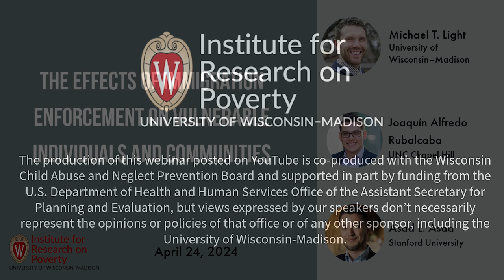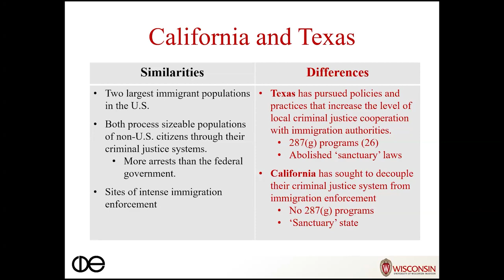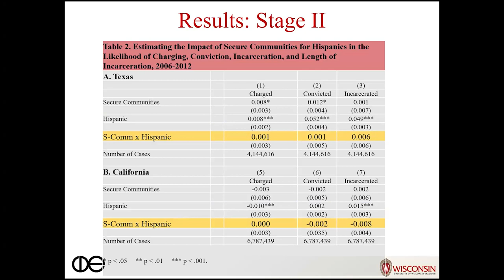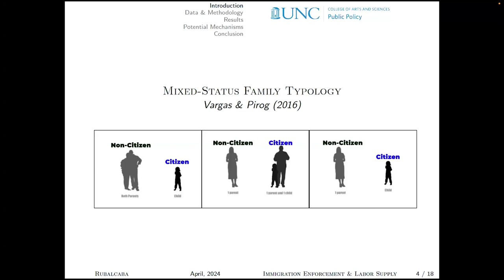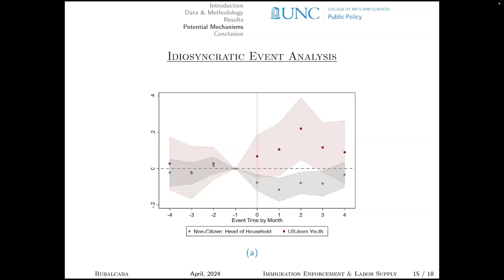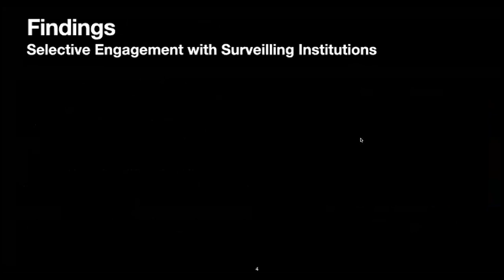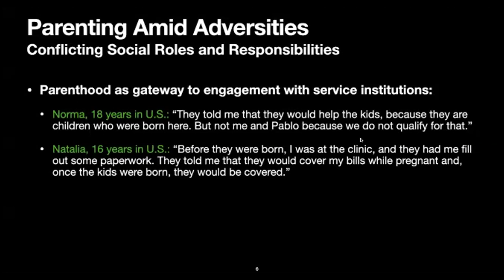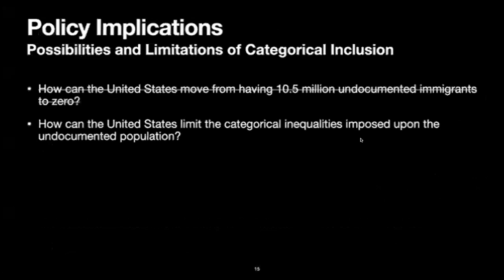The Effects Of Immigration Enforcement On Vulnerable Individuals And Communities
Panelists: Michael T. Light, Joaquín Alfredo-Angel Rubalcaba, and Asad L. Asad

Immigrants without legal status face many risks and challenges on a daily basis as they pursue a better life for themselves and their families. In addition, there is a ripple effect for members of their households and communities, even if others are citizens or are in the United States legally. In this webinar, we will explore impacts on the health, education, employment, and safety of members of already vulnerable communities when there is an actual increase in governmental surveillance or simply the looming threat of enforcement, and what that means for society as a whole.